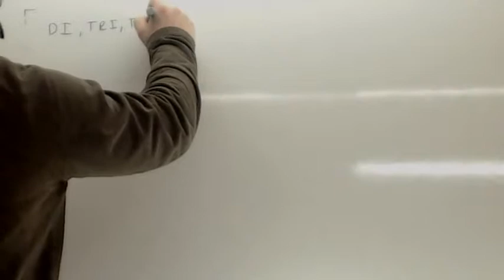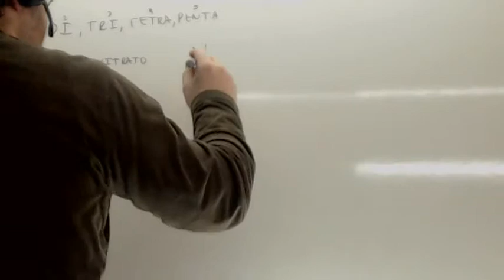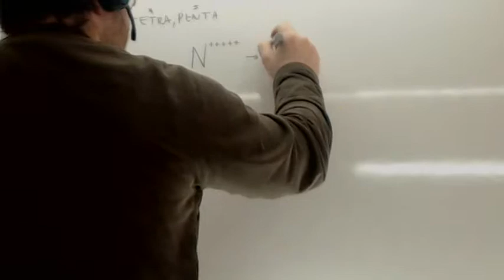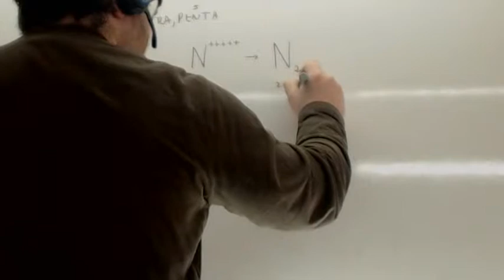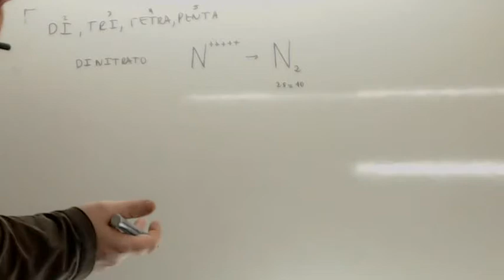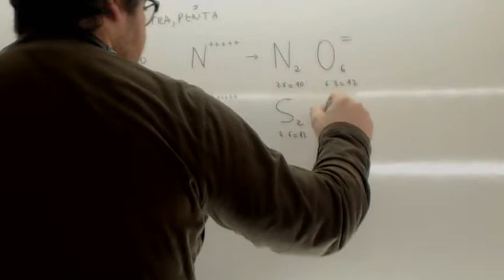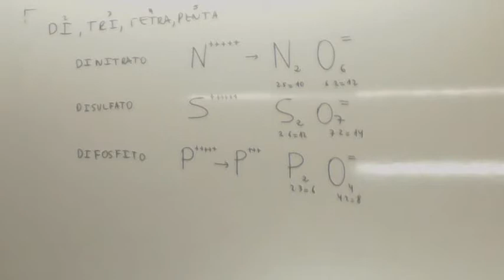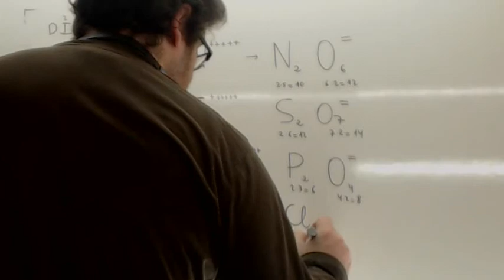Formulacion inorganica di tri tetra Usero